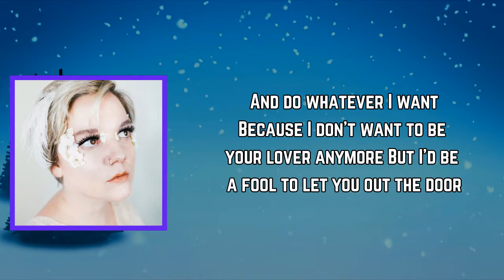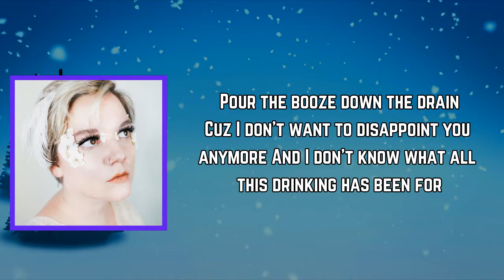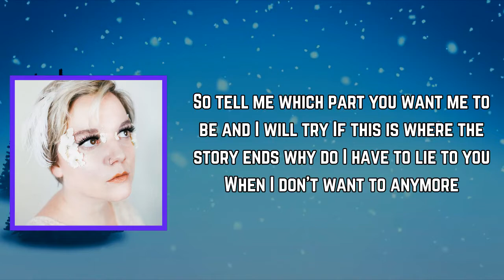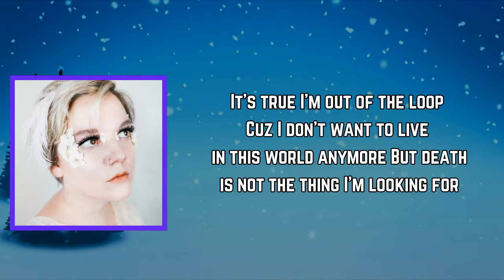Lydia Loveless - Dead Writer (Lyrics)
Dead Writer Lyrics:

Welcome to my bachelor pad
I stay here when things get bad and I
Just want to get away
Send the kids outside to play

And do whatever I want
Because I don’t want to be your lover anymore
But I’d be a fool to let you out the door

Like Exley on the davenport
Or Carver fishing off the shore I just
Know I can write a book
One sunny day is all it took to change

Pour the booze down the drain
Cuz I don’t want to disappoint you anymore
And I don’t know what all this drinking has been for

So tell me which part you want me to be and I will try
If this is where the story ends why do I have to lie to you
When I don’t want to anymore

So if there’s a way out of this mess
I’ll find it when I’m less depressed
Right now I just want to disappear
Happiness won’t visit here

It’s true
I’m out of the loop
Cuz I don’t want to live in this world anymore
But death is not the thing I’m looking for